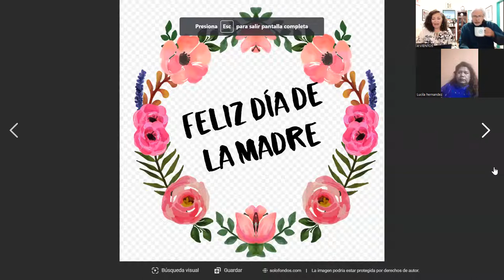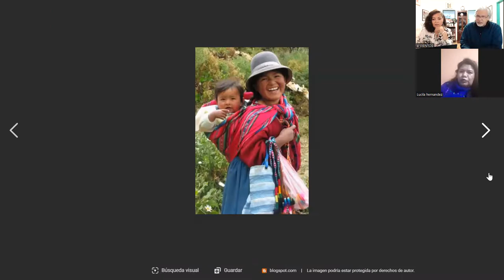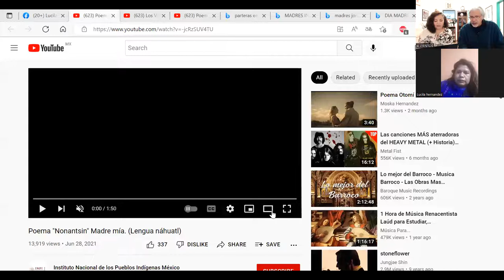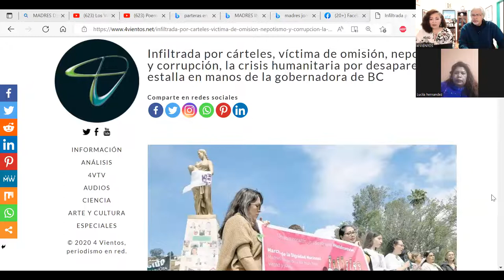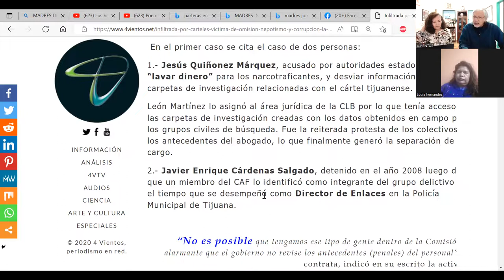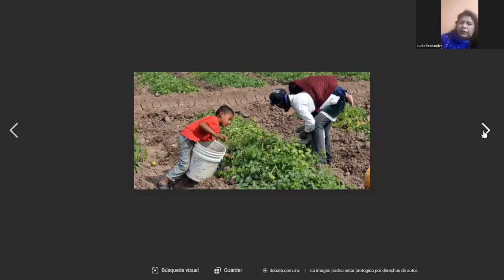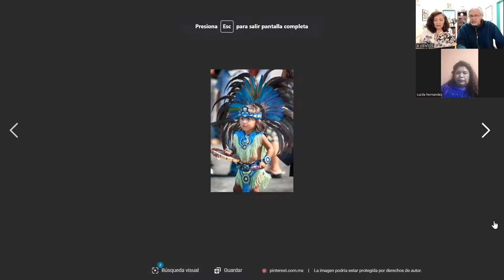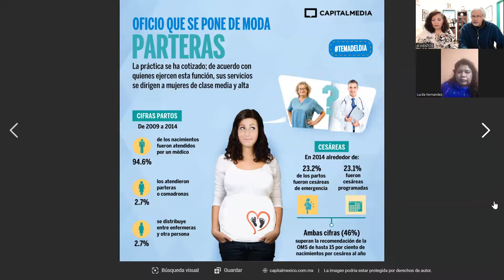4V VOZ DE PUEBLO: El asombroso trabajo de las parteras indígenas mexicanas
VOZ DE PUEBLO

LAS MADRES Y LAS PARTERAS INDÍGENAS, UNA VISIÓN DESDE LA MARGINACIÓN SOCIAL Y EL SURCO.

EL PAPEL DE LA MADRE EN LA FORMACIÓN INTEGRAL DE LA FAMILIA INDÍGENA MEXICANA Y EL ASOMBROSO, ADMIRABLE TRABAJO QUE REALIZAN EN EL VALLE AGRÍCOLA DE SAN QUINTÍN  LAS MÁS DE 20 MUJERES NATIVAS PARTERAS QUE ATIENDEN Y OFRECEN SUS SERVICIOS A LAS MADRES JORNALERAS DE LA REGIÓN.

Conversación con la activista social indígena mixteca LUCILA HERNÁNDEZ GARCÍA, consejera estatal de la Coordinadora Nacional Plan de Ayala en Baja California y coordinadora municipal en el municipio de San Quintín de la misma organización campesina.
Asimismo, Presidente de la asociación civil ALIANZA DE MUJERES DE DIVERSOS COLORES, y vocera del CONSEJO REGIONAL CIUDADANO de San Quintín.

FOTO DEL VIDEO: Imagen en la revista México Desconocido relativa al trabajo que realizan parteras indígenas mexicanas en el mundo Náhuatl.

Ensenada, B.C., México, martes 10 de mayo del 2022.